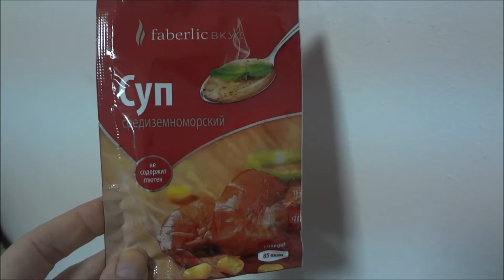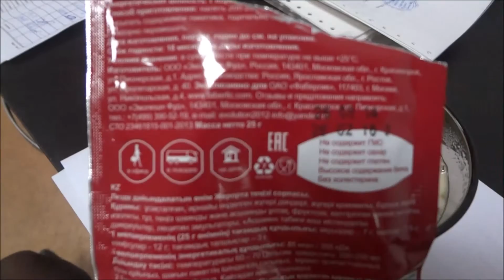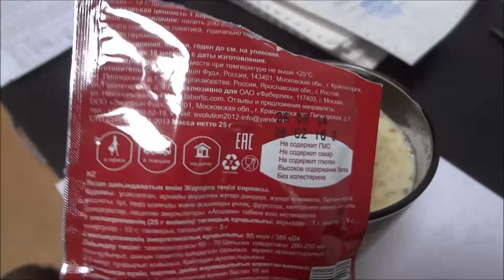Готовлю и ем СРЕДИЗЕМНОМОРСКИЙ СУП фаберлик